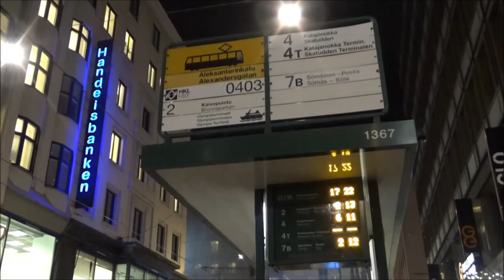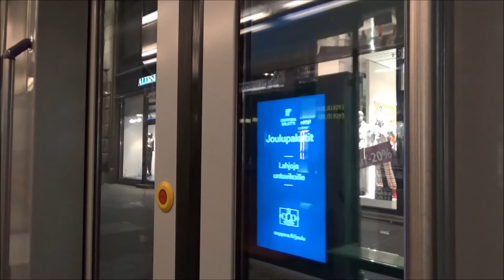Helsinki / Helsingfors Trams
Footage of trams in the city centre of Finland's capital.  Here we see various models including a private hire pub tram!  Also take a look at the inside of some trams as they weave through the city's streets.

For more information on this system check out the excellent UrbanRail.Net resources